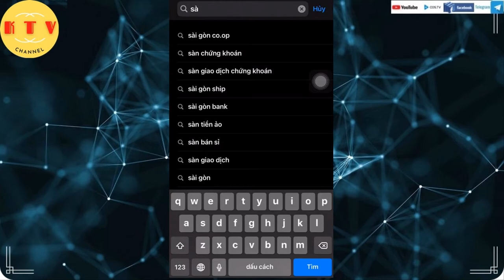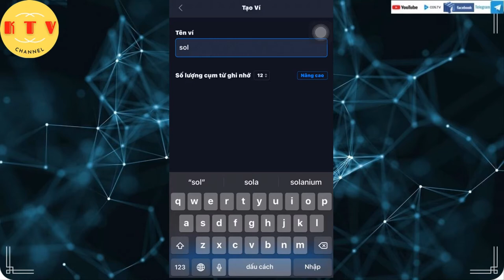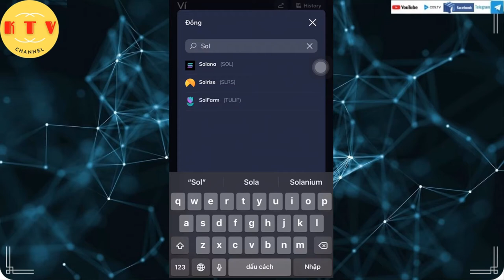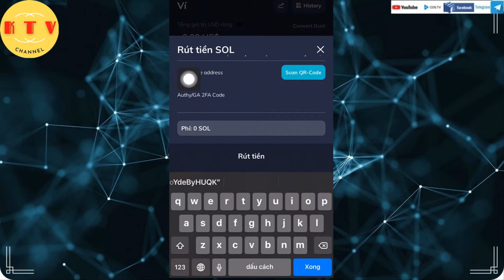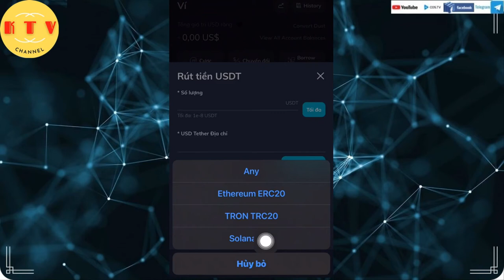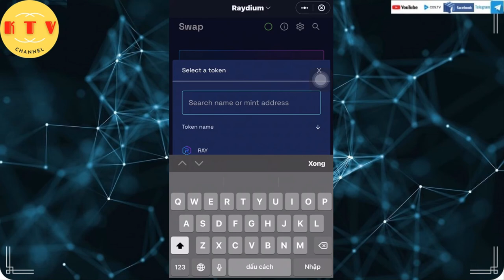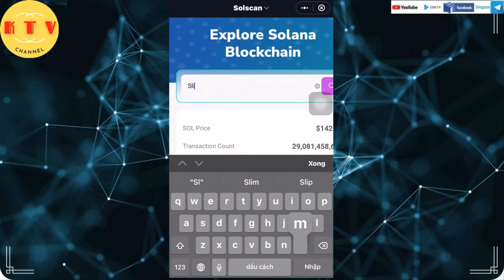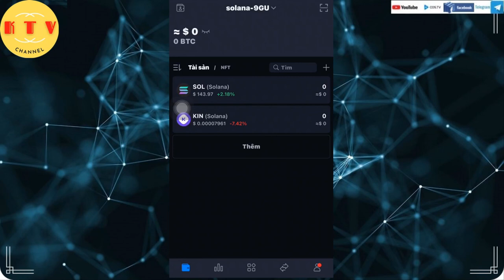Mua bán các token defi sol trên ví safepal [kitv]